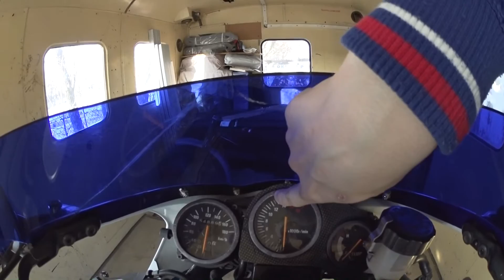SUZUKI GSXR-400 wszystko na temat używanego motocykla - Marcin Kuźmak